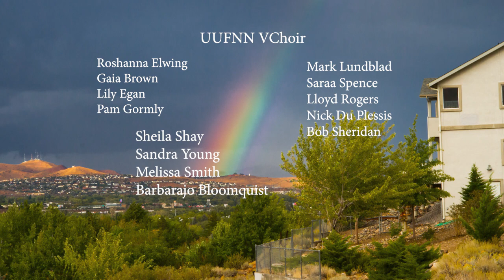A Farewell Gift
A benediction written for the Unitarian Universalist Fellowship of N. Nevada Choir by its music director, Bill Quinby. Performed here by the UUFNN Virtual Choir.